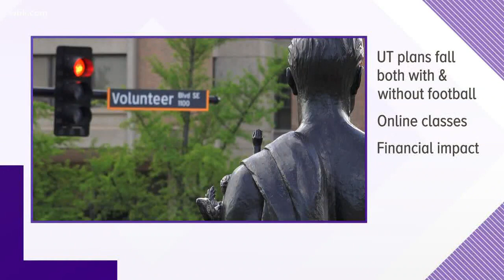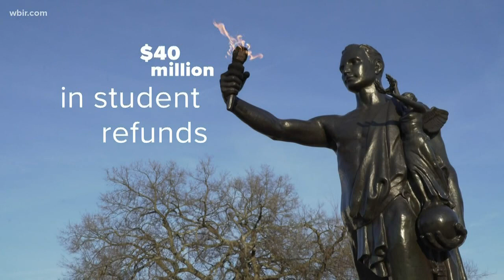University of Tennessee makes plans for Fall with and without football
The University of Tennessee is looking to fall and it doesn't know whether Vols football will happen.